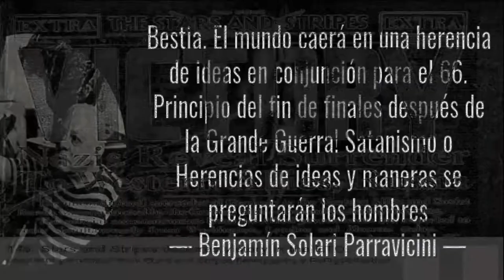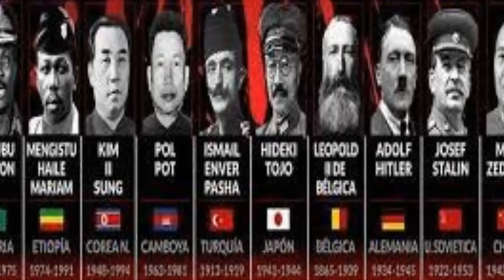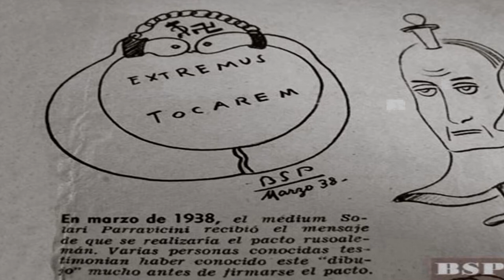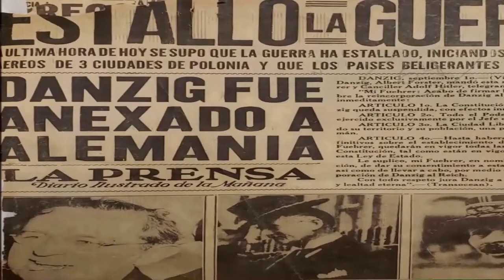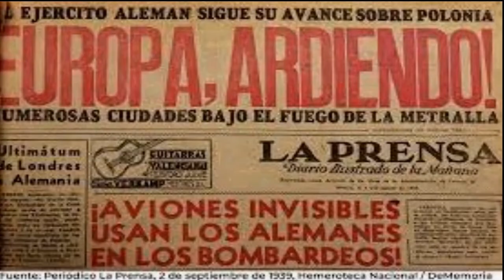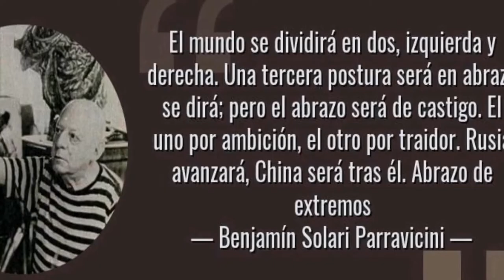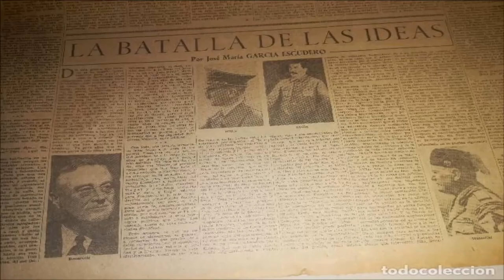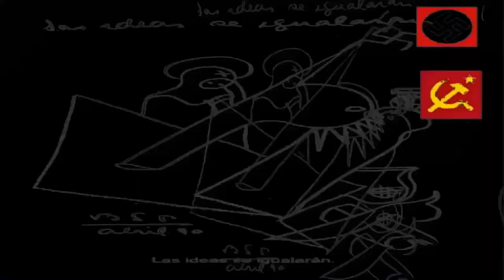profecias PARRAVICINI : EXACTA CRONOLOGIA / GRAN GUERRA Y MUCHO MAS.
PARRAVICINI NOS DEMUESTRA CON EXACTITUD LAS FECHAS , LOS PAISES Y SUS CAMBIOS CON UNA ADMIRABLE  PRECISION. LA GRAN GUERRA,
Además una explicacíón sobre "Las ideas se igualarán".-NAZIS Y SOVIETICOS
Un gobierno socialista aniquila totalmente estas libertades. Convierte a la prensa y a cualquier foro público en un vehículo de propaganda histérica en su favor y se dedica a la incansable persecución de todo el que se atreve a desviarse un centímetro de su línea oficial del partido.
Las ideas se igualarán :NAZIS Y SOVIETICOS.